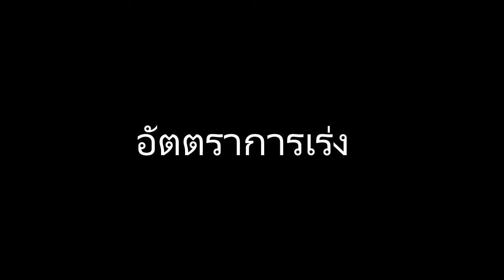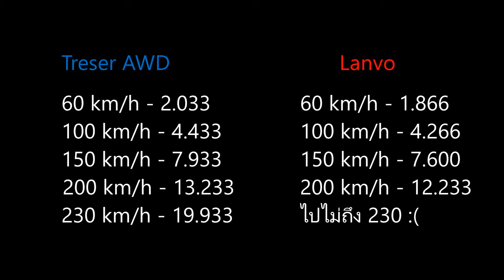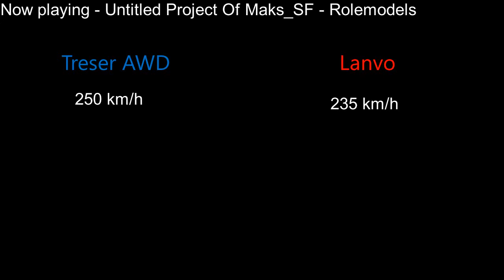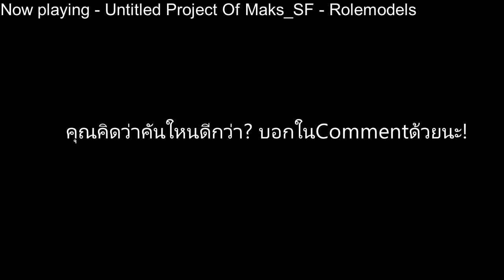Demolition Derby 3: Lanvo vs Treser AWD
ใครดีกว่ากัน?
Get Demolition Derby 3 on Appstore and PlayStore